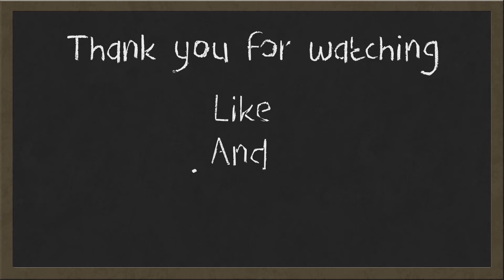Call Of Duty Advanced Warfare Zombies Exo Survival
Here we play the exo survival map that has the zombies on it. It's more like an teaser map for future dlc to zombies on exo survival.
To unlock this map u need to do 50 rounds on tier 1 maps, 75 rounds on tier 2 maps and 100 rounds on tier 3 maps. In the end you will unlock special skin for mp.

                                   -- Follow me --